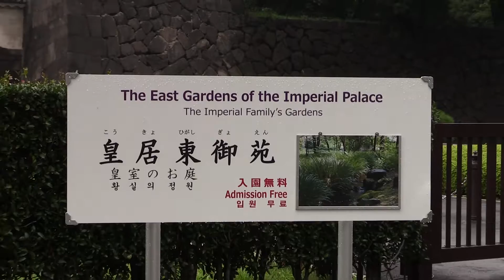Japan Tour 2016 | Day 1 | Imperial Palace & Palace Hotel Tokyo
Japan Tour 2016 | Day 1 | More. Imperial Palace & Tokyo Hotel

Konichiwa! Welcome to Day 1 of the Zen of the Mystical Traveler Japan Tour 2016. Enjoy the beautiful Palace Hotel Tokyo video Tour and the beauty of the Imperial Palace directly across the street from the Palace Hotel Tokyo. Palace Hotel Tokyo is a historic five star hotel that finds its home in the heart of Japan. The hotel is balanced by stunning views of the city and a tranquil moat-side location, adjacent to the Imperial Palace gardens. The award winning hotel boasts acclaimed hospitality while never forsaking traditional Japanese values. Palace Hotel Tokyo has ten venues dedicated to some of the finest cuisine in Tokyo. The finale is the expansive gardens and moats surrounding the Imperial Palace. And, to top it off a beautiful blessing and planting a Light Column for Japan by John Morton.